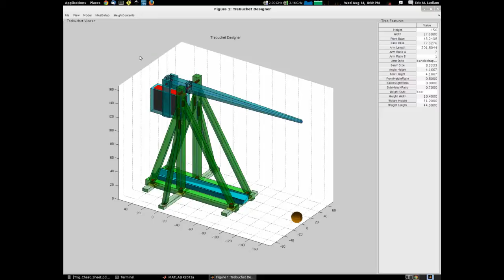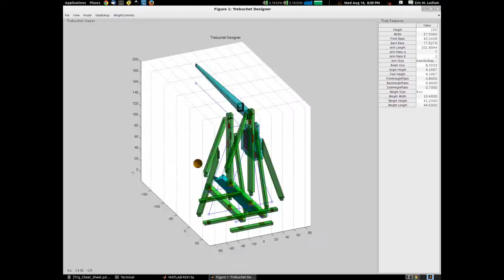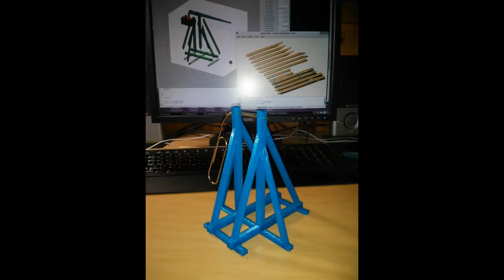Team Tormentum: 3D printed Trebuchet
Team Tormentum is competing in Type A Machine's "Desktop Warfare" competition.

This video shows our 3D printed Trebuchet model, shots of the software I wrote in MATLAB that creates trebuchet models suitable for printing, the printing process, assembly, and notes about the non-printed parts (paper clips and string.)  This also shows our other Trebuchet that our 3D printed model is based on.